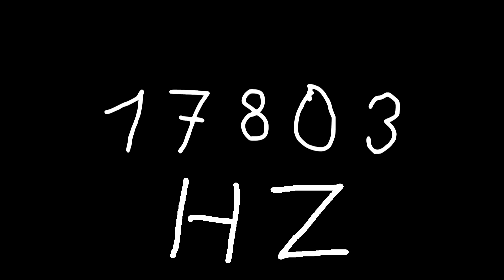17803 hz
Just sound.

chords
sounds
noise
tone
noises
tones
audio
wave
waves
sin
sine
sinus
sinoid
heart
heartbeat
resonancy